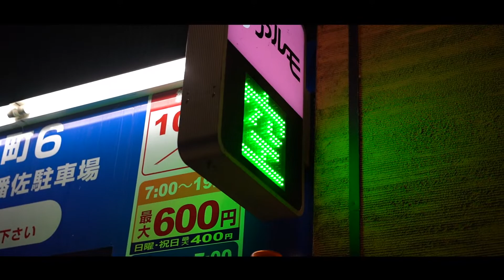TOYOTA 18 CROWN ATLETE トヨタ 18系 クラウン【PV】|custom|JDM|4K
撮影機材
SONYα7iii

不定期更新にはなりますが車のPV等撮影しております、他にもやって欲しいことなどありましたらコメントにてお願いします🙇🏻‍♂️

皆さまの愛車是非撮らせてください！
ご依頼はお気軽にTwitterのDMにて

愛車紹介などもやってみたいと思っているので宜しくお願いします

Fortunately, I would like the channel registration when he/she comes to see videos such as the car system by way of a break achieving now if you like!